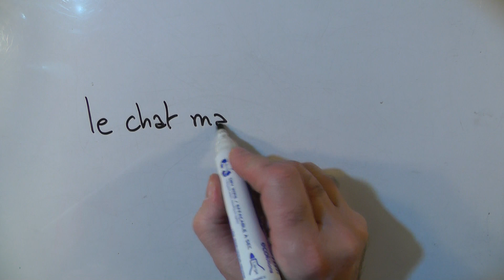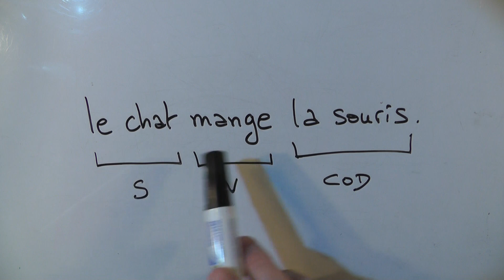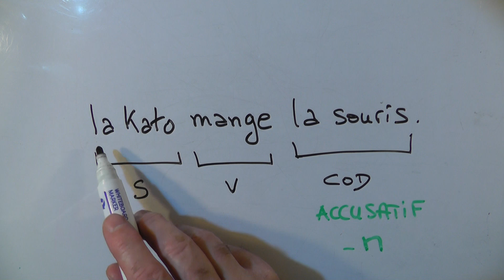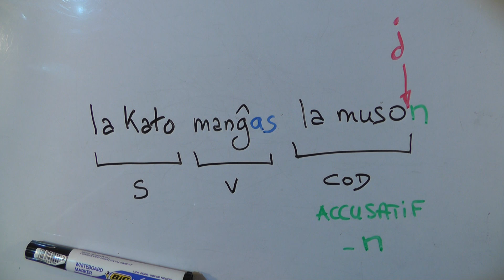Premiers pas en langue esperanto - partie 3, une première phrase.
Sans prétention, une exploration express du fonctionnement de la langue universelle esperanto.